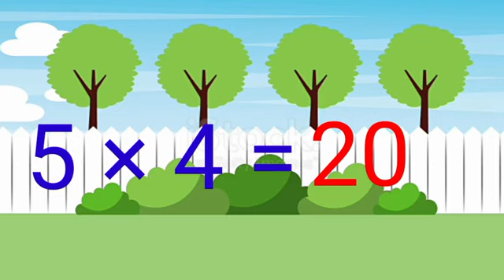Table of 5 multiplication table of 5 || 5 ka table Ronak Maharshi Kids Tv